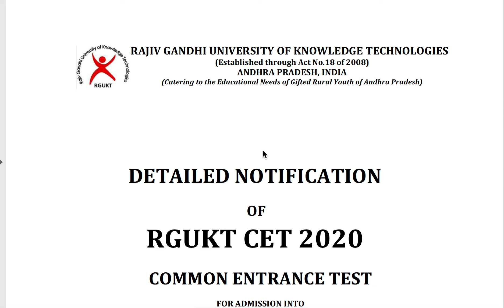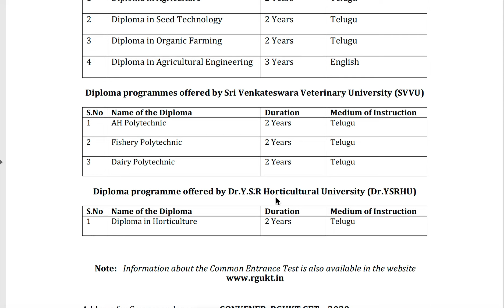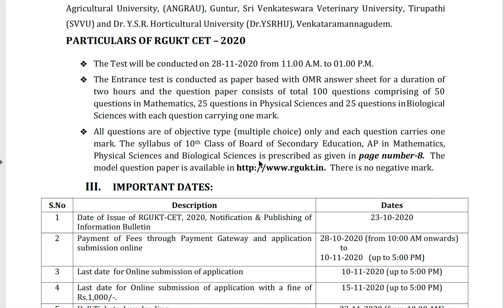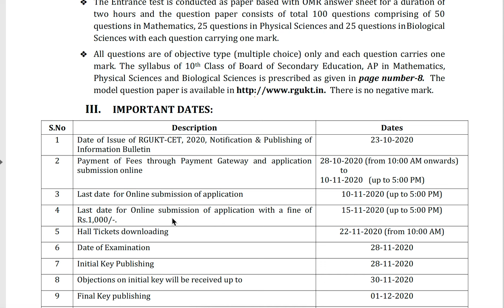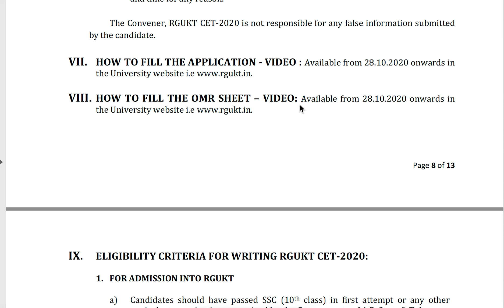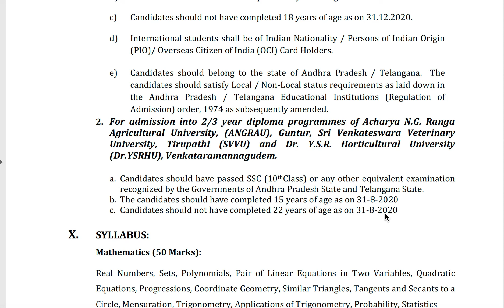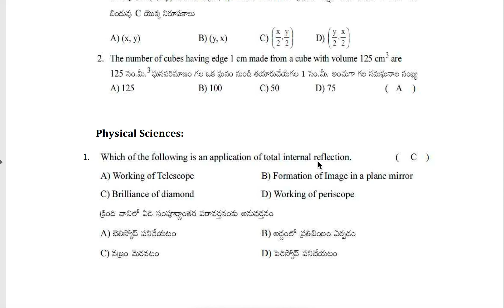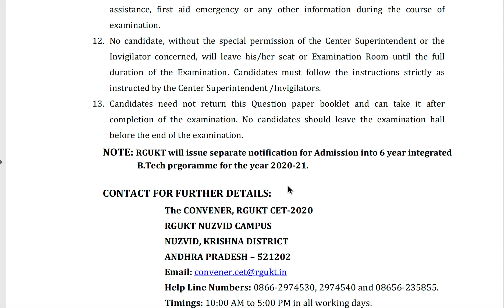RGUKT-CET 2020/RGUKT-CET NOTIFICATION 2020/RGUKT CET 2020/RGUKT CET NOTIFICATION 2020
RGUKT-CET 2020
RGUKT-CET 2020 NOTIFICATION
LINK DESCRIPTION: